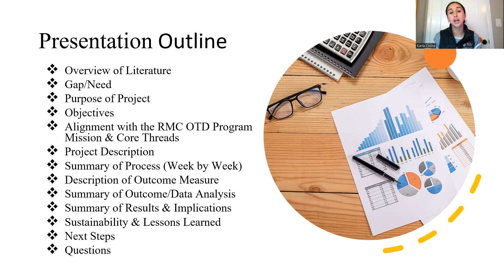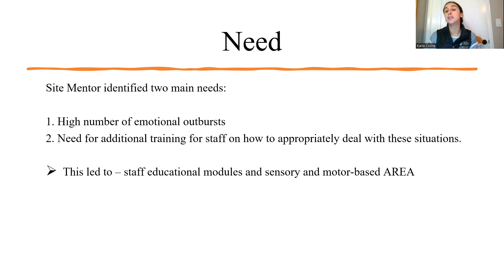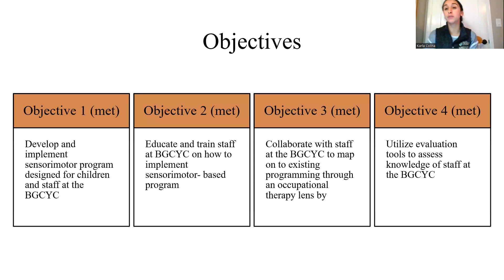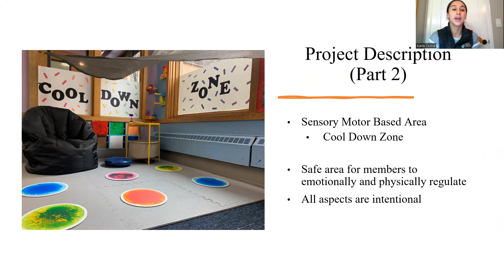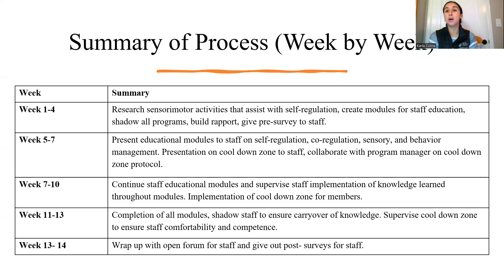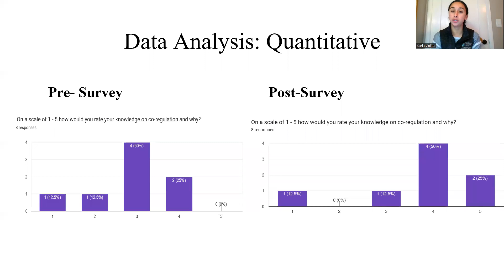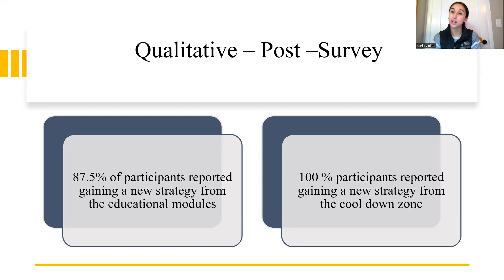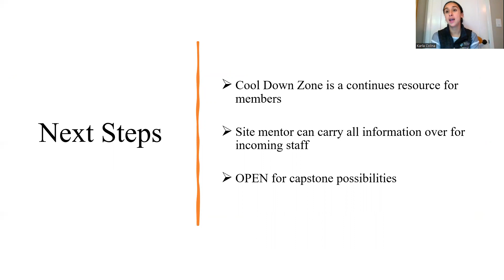Regulation Station - Capstone - RMC OTD - Class of 2023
Regulation Station
Karla Colina
Class of 2023
Rocky Mountain College
Doctorate of Occupational Therapy Program Doctoral Capstone Project, Experience, and Dissemination

The Occupational Therapy Doctoral Capstone Project Experience spans 14 weeks, marking the culmination of the doctorate program. It's a collaborative effort between students, faculty, and project partners, with project planning initiating in the second year and execution in the third year. Students take the helm, overseeing the project from start to finish, and work closely with partners in a chosen focus area: clinical practice skills, research, administration, program and policy development, leadership, education, advocacy, or theory development. This integrated approach ensures a comprehensive and structured journey towards achieving the doctoral degree.

Learn more about Rocky Mountain College’s Doctorate of Occupational Therapy Program by visiting rocky.edu/OTD